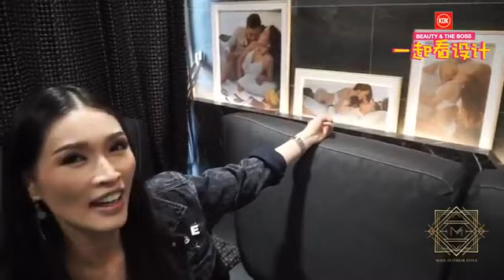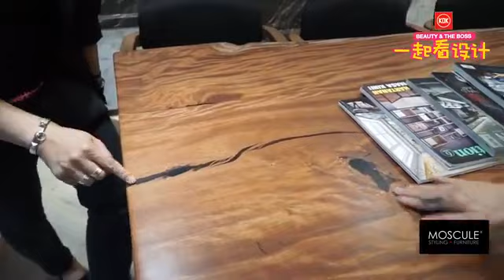Marvel 设计风 by Mode Interior Style | 90 后设计师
你是 Marvel’s 迷吗？你最喜欢里面的哪一位英雄呢？这次的屋主是90后年轻有为的Marvel忠粉啊！

今晚 iko in 和 Amber Chia 将带你去参观由 Mode Interior Style 所设计的 SHIELD Headquarters，设计师 Charles Loke 将告诉我们如何把 Avengers 里的元素融合进室内设计!